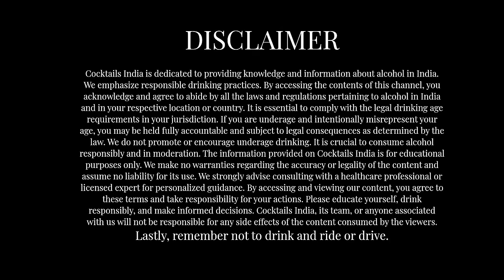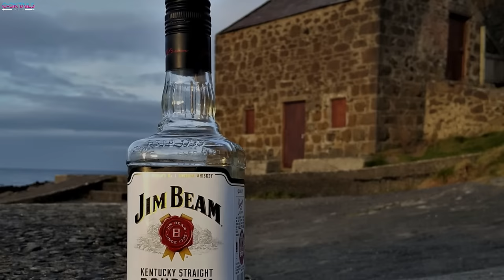Top 7 Premium Whiskies Under 3000 Rs | 7 प्रीमियम व्हिस्की 3000 रुपये मैं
This is the list of 7 most premium whiskies India has to offer, You must try it